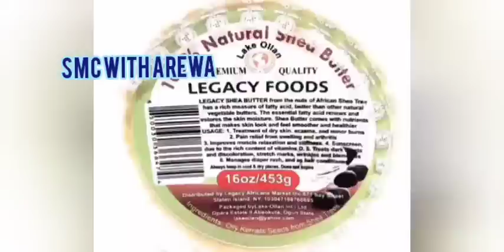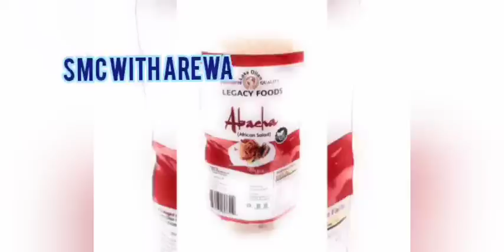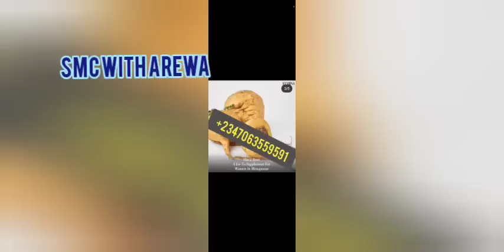JUST IN ! Tiwa Savage Was Kidnapped 😳